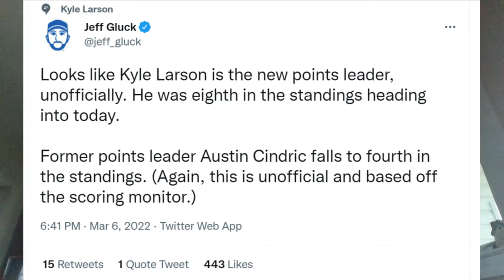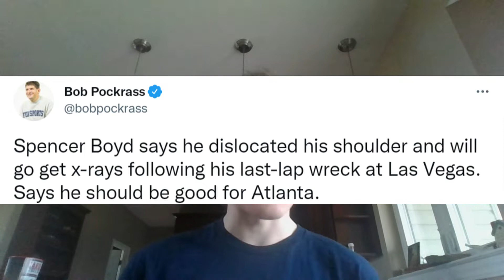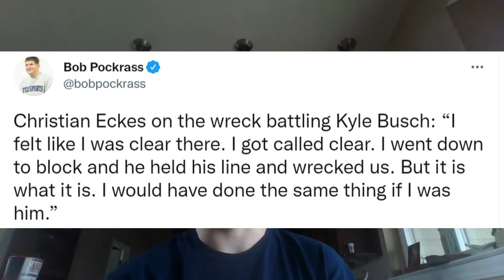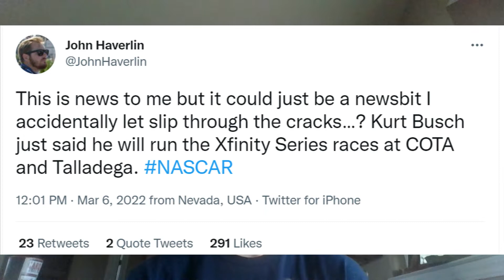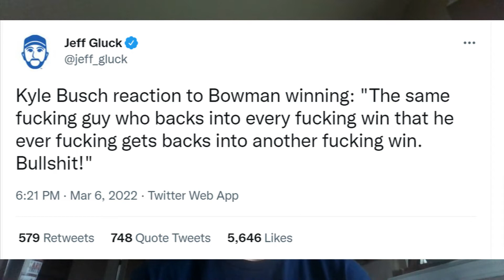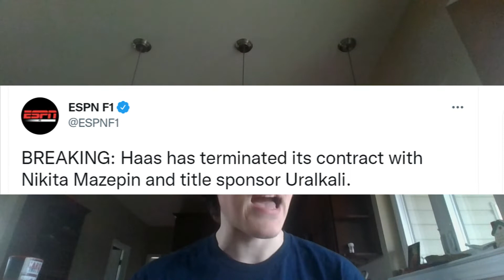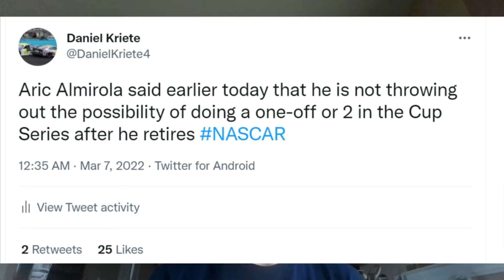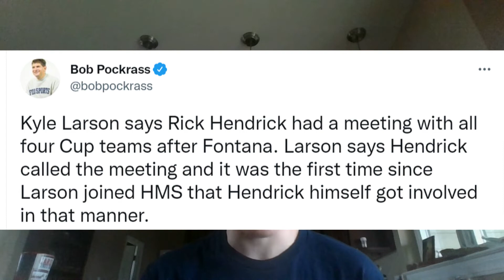Kyle Larson Speaks To Chase Elliott | NASCAR Removes Indoor Mask Mandates